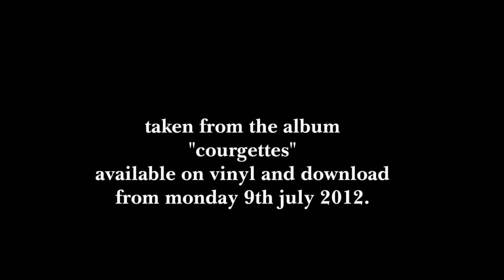The Pure Conjecture // The Tumbler That Never Ran Out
The Pure Conjecture presents...
Courgettikon! Episode III - The Tumbler That Never Ran Out

'The Tumbler That Never Ran Out' is taken from the album "Courgettes" by The Pure Conjecture.

The album will be released on Monday 9th July 2012 and is available to order from Armellodie Records at the following

The video is based on Gustav Machaty's 1929 silent movie, 'Erotikon' which caused much controversy among the audiences of that time. What particularly shocked them was the way the director showed love scenes. Some admired it, some condemned it and, as a result, it was underrated and lost for years. Fortunately, the copy was found in the 1980s and restored for today's audience who can admire the genius of Machaty.